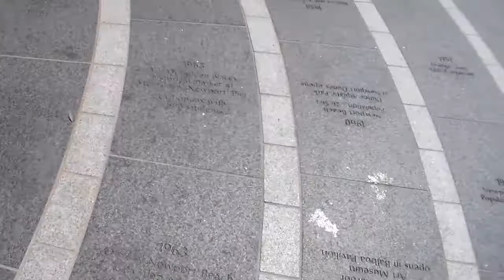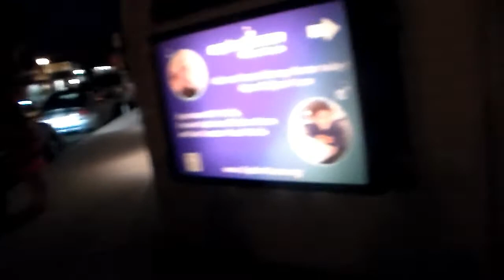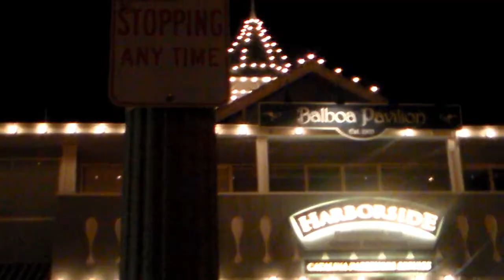Vlog #5: A Week In Newport Part 2/2 (8.23.13 - 8.30.13)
Second of a two part vlog from our stay at a beach house in Newport Beach, California.